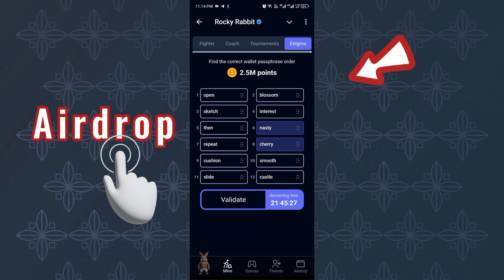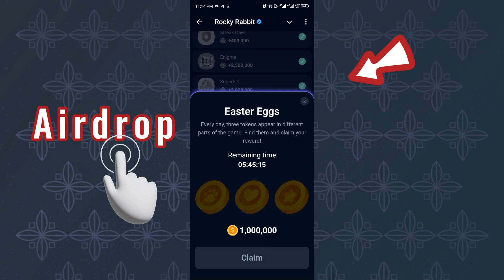Rocky Rabbit Enigma 21 September 2024 | Daily Combo | Easter Eggs